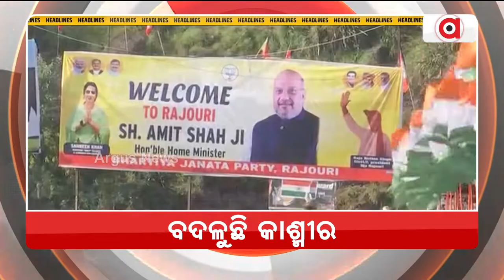Headlines 7 am | 7 Oct 2022 | Argus News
+ବଦଳୁଛି କାଶ୍ମୀର
+ପ୍ରାର୍ଥୀ ଚୟନ କସରତ୍
+ବର୍ଷା ଭିଜା ଭସାଣି
+ରାଜ୍ୟର ସର୍ବବୃହତ ସରକାରୀ ଅଡିଟୋରିୟମ୍
+୧୫ ଯାଏ ବର୍ଷା
+ଡ୍ରୋନ ଯୋଗେ ଚାଷ